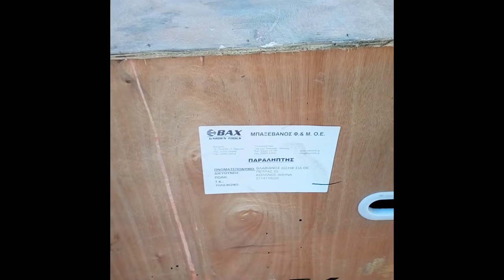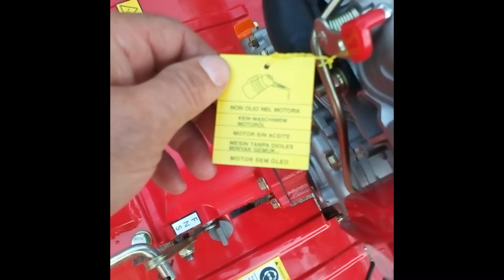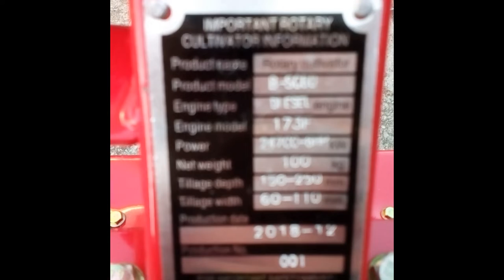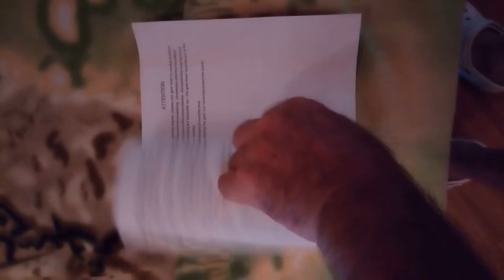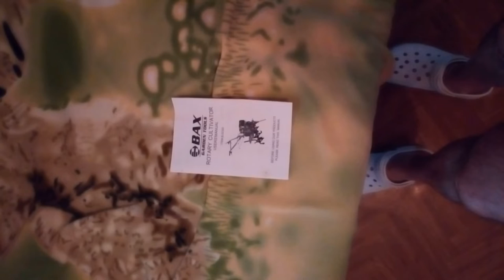Παραλαβή BAX κατασκευή Κίνας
Κατασκευή Κίνας παραγγελία τοῦ Μπαξεβάνου ἀπό Νάουσα